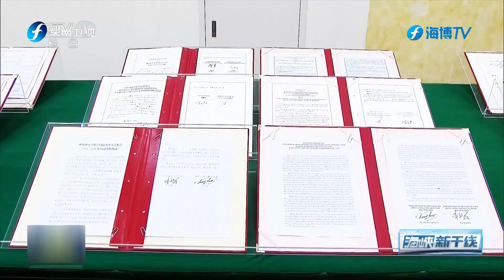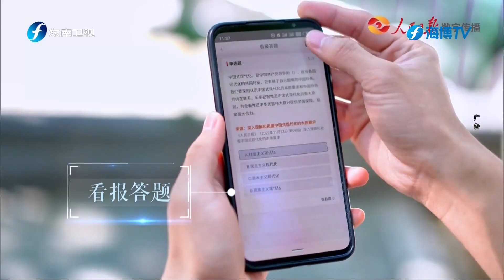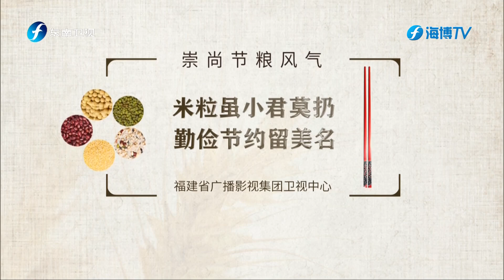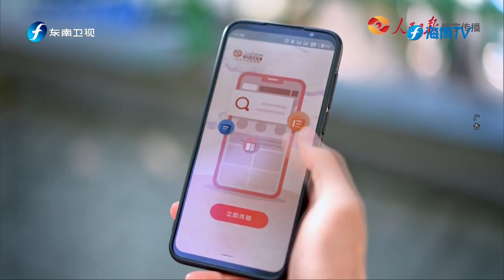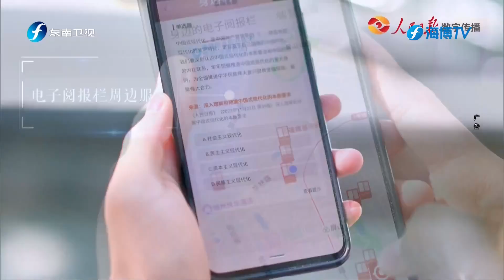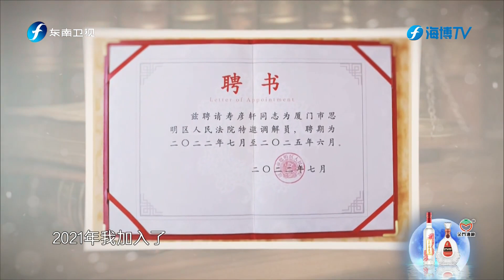《海峡新干线》20231213